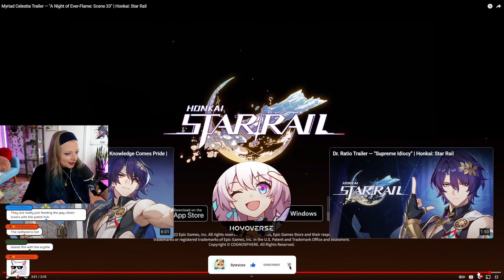HUGE SNEAK PEAK INTO PENACONY (reaction) "A Night of Ever-Flame: Scene 33" | Honkai: Star Rail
omgomgomgomg